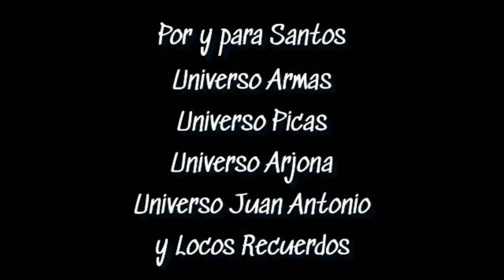Felices Fiestas en nombre de todo el equipo de Santuario Locomia